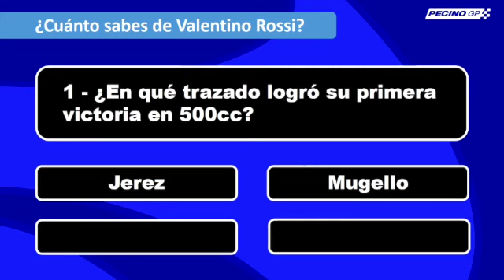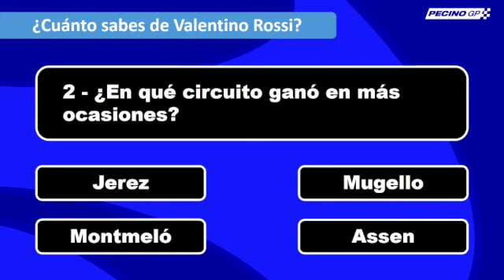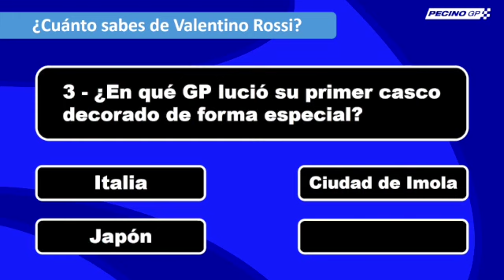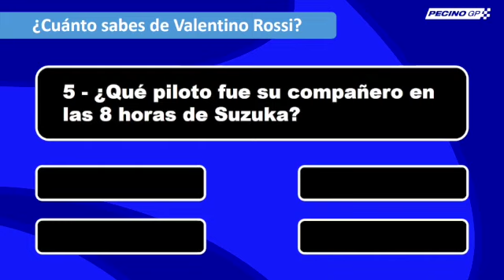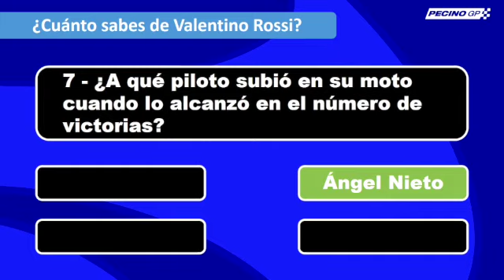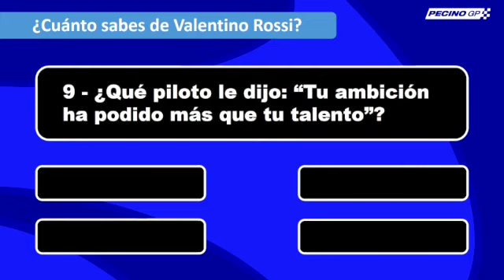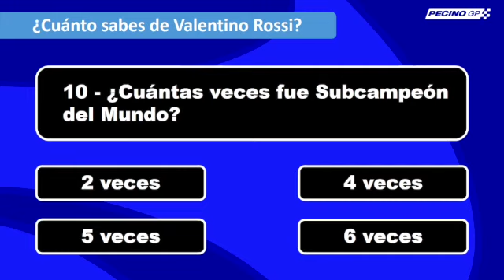El cuestionario de Antonio López... hoy toca Valentino Rossi.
De Valentino Rossi se han escrito decenas de biografías, pero apuesto que algunas de las respuestas de nuestro cuestionario no está en ninguna de ellas.